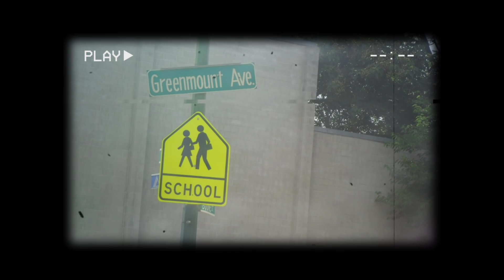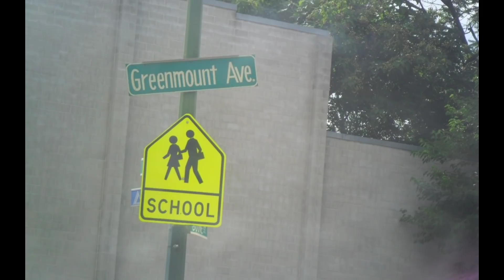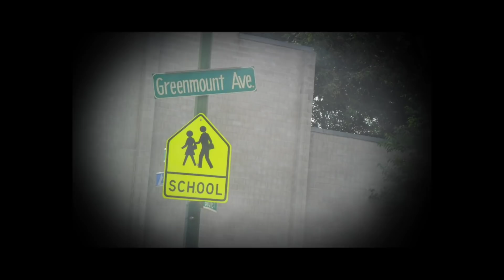A.W. Story East Baltimore's Most Wanted "Rules To The Game"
A.W. is a young man from Baltimore Maryland East Baltimore to be exact he was charged with a serious situation but would be acquitted but it was not over this is the A.W. Story on The Baltimore Way

THE BALTIMORE WAY MERCH IS HERE SQUAD!!

Background Beat By:

KG Productionz